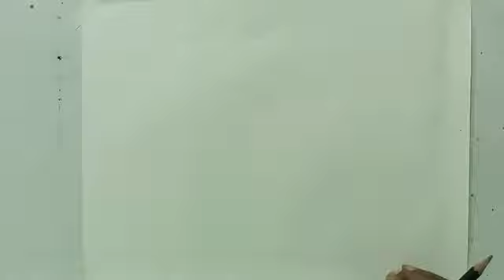2nd semester fine arts class. Subject: Drawing Working man by (Hasan sir )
২য় সেমিস্টার চারুকলা ক্লাস। বিষয়ঃ ড্রইং- কর্মরত মানুষ (হাসান স্যার)
চাকুরি প্রত্যাশী স্নাতক ডিগ্রি / সমমান পাশ ভাই বোনদের জন্য সুখবর ও কিছু গুরুত্বপূর্ণ কথা
২০২৩ শিক্ষাবর্ষ হতে মাধ্যমিক স্তরে দেশের সকল শিক্ষা প্রতিষ্ঠানে ৬ষ্ঠ থেকে দশম শ্রেনি পর্যন্ত দশটি বিষয়ে পাঠদান করা হবে। এরই একটি বিষয় হলো শিল্প ও সংস্কৃতি। শিল্প ও সংস্কৃতি বিষয়টি বর্তমানে চারু ও কারুকলা নামে বিদ্যমান আছে।
MPO নীতিমালা-২০২১ অনুযায়ী সহকারি শিক্ষক ( চারু ও কারুকলা ) নিয়োগের শর্ত স্নাতক ডিগ্রি / সমমান পাসসহ বাংলাদেশ কারিগরি শিক্ষা বোর্ড থেকে ১ বছর মেয়াদী এ্যাডভান্সড সার্টিফিকেট কোর্স ইন ফাইন আর্টস পাস।
২০২৩ শিক্ষাবর্ষ থেকে দেশের MPO ভুক্ত বেসরকারি শিক্ষা প্রতিষ্ঠানে সহকারি শিক্ষক শিল্প ও সংস্কৃতি নিয়োগ করা হবে। যার নিয়োগের শর্ত হবে স্বীকৃত বিশ্ববিদ্যালয় থেকে স্নাতক ডিগ্রি / সমমান পাসসহ বাংলাদেশ কারিগরি শিক্ষা বোর্ড থেকে ১ বছর মেয়াদী এ্যাডভান্সড সার্টিফিকেট কোর্স পাস । বয়সসীমা ৩৫ বছর।
MPO নীতিমালা-২০২১ এর শর্ত অনুযায়ী স্বীকৃত বিশ্ববিদ্যালয় থেকে স্নাতক ডিগ্রি / সমমান পাসসহ বাংলাদেশ কারিগরি শিক্ষা বোর্ড থেকে ১ বছর মেয়াদী এ্যাডভান্সড সার্টিফিকেট কোর্স পাস করলে সহকারি শিক্ষক (শিল্প ও সংস্কৃতি) পদে অবশ্যই নিয়োগ লাভ করা যাবে।
বাংলাদেশ কারিগরি শিক্ষা বোর্ড অনুমোদিত শুরু থেকে পঞ্চমবারের দেশ সেরা শিক্ষা প্রতিষ্ঠান ক্রিয়েটিভ ট্রেনিং ইন্সটিটিউটে।
এ্যাডভান্সড সার্টিফিকেট কোর্স ইন ফাইন আর্টস(চারু ও কারুকলা) অথবা কম্পিউটার টেকনোলজি (আইসিটি) কোর্স এর জানুয়ারি-ডিসেম্বর-২০২৩ ইং সেশনে আপনার ভর্তিটি সম্পন্ন করুন।
বিস্তারিত জানতে -
ক্রিয়েটিভ ট্রেনিং ইন্সটিটিউট,
কাটিয়া নারিকেলতলা বাসস্টান্ডের বিপরীতে, সাতক্ষীরা সদর, সাতক্ষীরা।